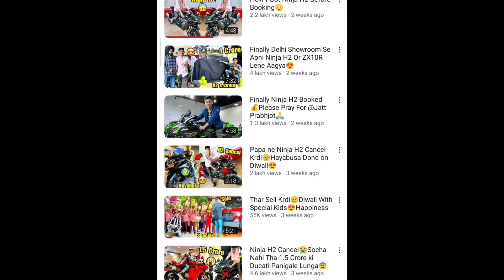FAKE 😡😡 exposed MADER CHOOD 🤬🤬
‎@UnGraduate Gamer  FAKE 😡😡 exposed MADER CHOOD 🤬🤬